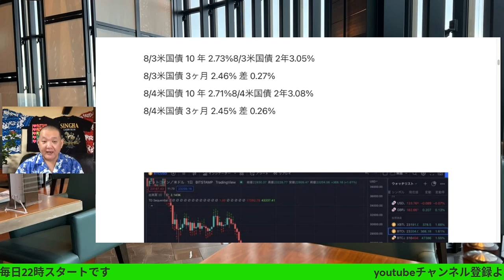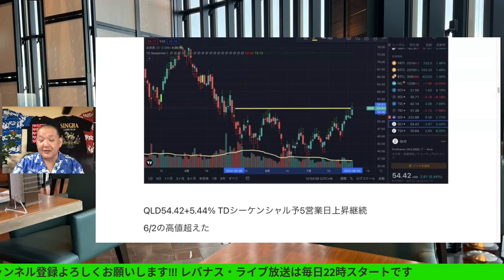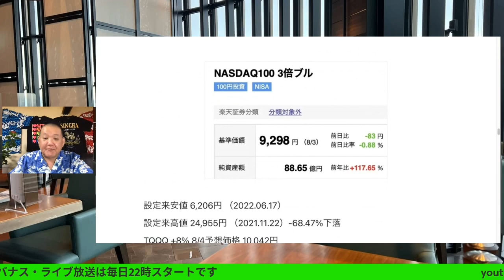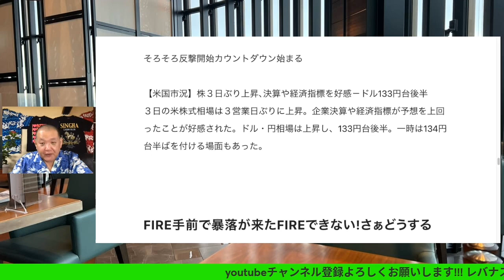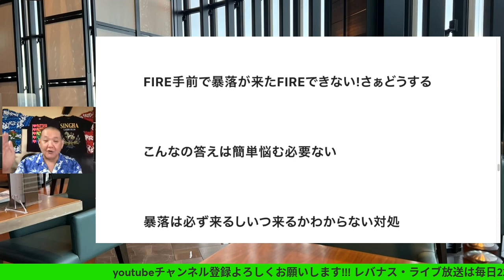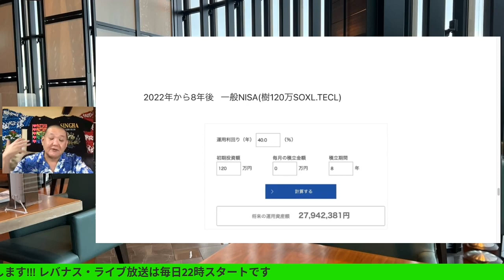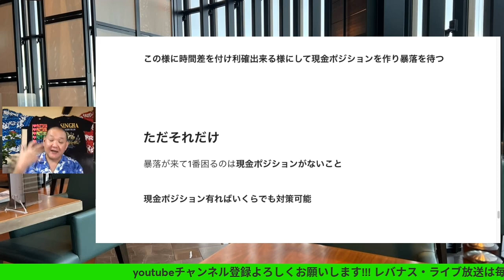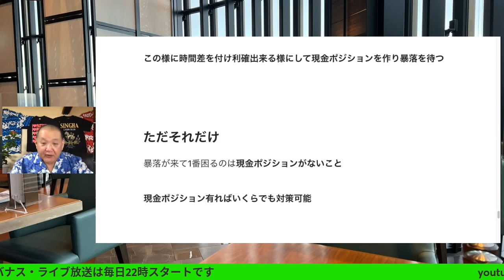FIRE手前で暴落が来たFIREできない!さぁどうする・8/3レバナス分析と8/4レバナス予想、レバナスで自由を手に入れる第259回、ライブ放送は22時スタートです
FIRE手前で暴落が来たFIREできない!さぁどうする・
8/3レバナス分析と8/4レバナス予想、